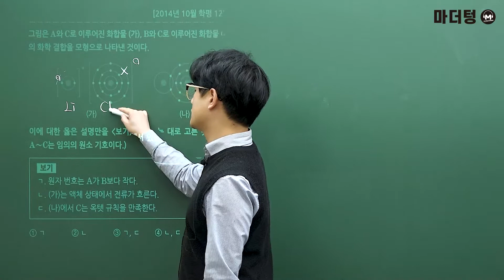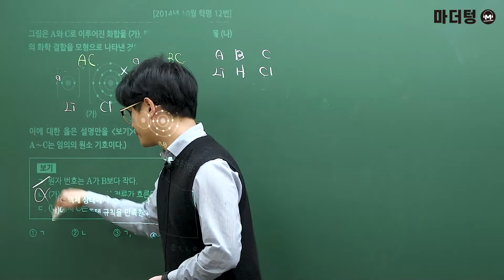[마더텅] [화학Ⅰ] 2014년 10월 학평 12번 (해설 : 고낙기 선생님)